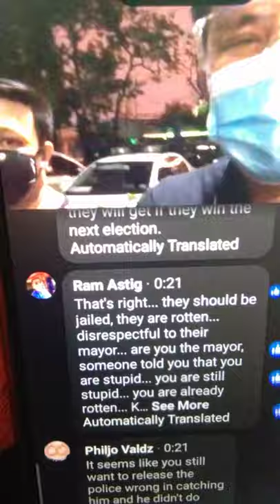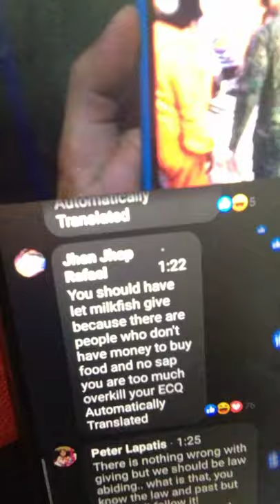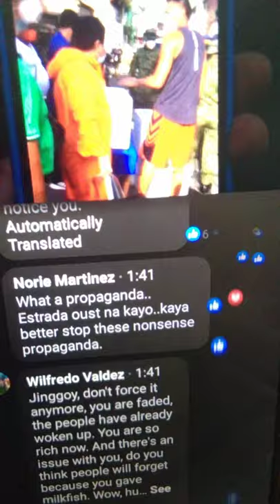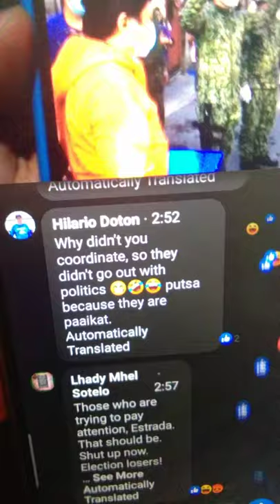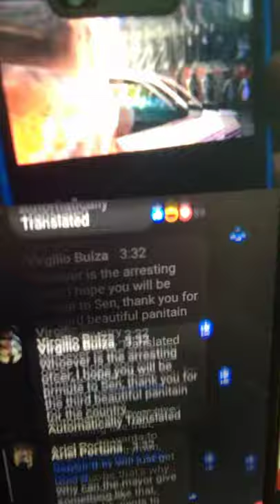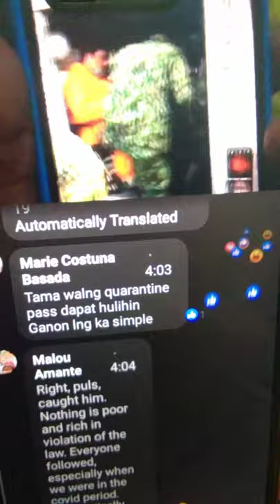ECQ Jinggoy Estrada namigay ng bangus hinuli: Pls click subscribe & share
Reused video.